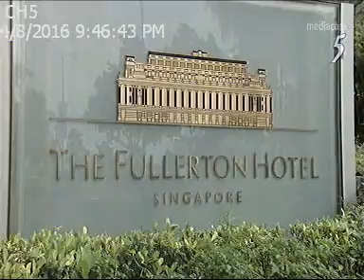The Fullerton Heritage Precinct - On The Red Dot Programme 2016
The Fullerton Heritage welcomed host Jean Danker on a heritage walk through the historic Fullerton Heritage precinct for On the Red Dot programme. In this episode of On The Red Dot that premiered 8 April 2016 on Channel 5, Jean Danker shares the stories that originated from Mile Zero - the centre of Singapore's commerce and communications, the science behind the unique architecture, and the people who worked, played, and fell in love at Singapore’s famous waterfront precinct located in the Civic District.